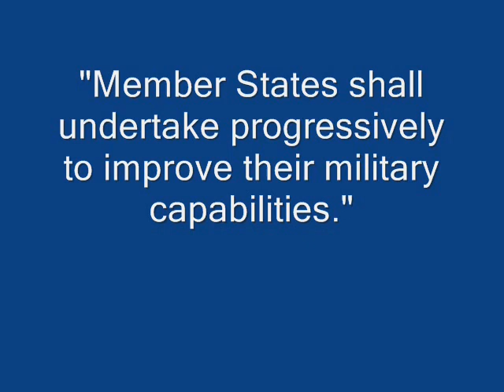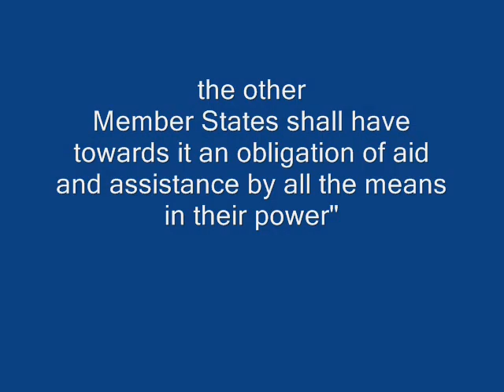Lucinda Creighton & The Militarization of Europe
Please read article 42.3 and article 42.7 of the Treaty of Lisbon.